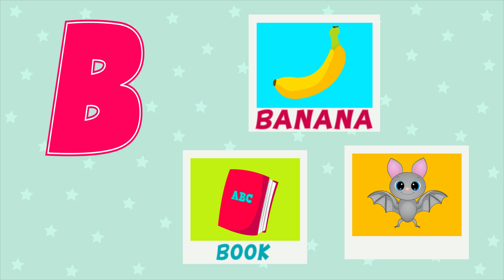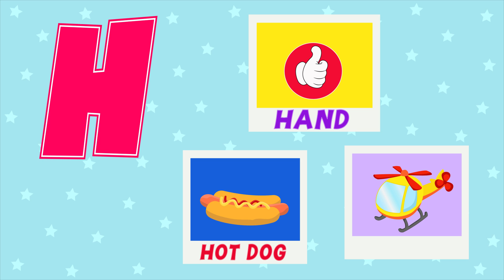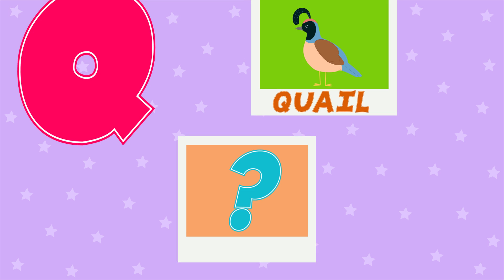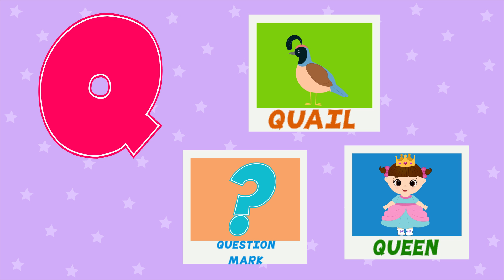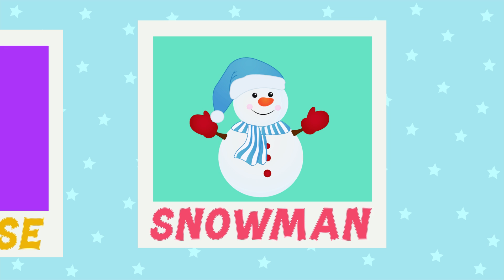ABC For Kids - ABC Flashcards –Learning Alphabet For Kids - Alphabet for Kids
In this video, you'll learn ABC for kids using colorful flashcards! This is the perfect way to learn the alphabet for kids!
This educational video includes a collection of ABC flashcards teaching toddlers and kids using Alphabet on words and colorful pictures. Also, ABC Song for kids!